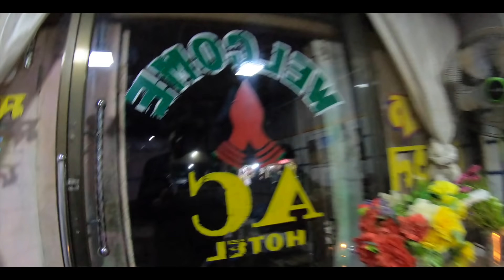MY FIRST HITCHHIKING IN MANIPUR - Imphal to Moreh II Manipur Travel II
USE CODE- NOMADICOYO

In this video, I have shared my first experience of hitchhiking in Manipur. I hitchhiked from Imphal to the border town of Moreh.
Moreh is a town located on the India–Myanmar border in the Tengnoupal district of the Indian state of Manipur. Moreh is a town located in Indo-Myanmar in the Tengnoupal district of Indian State Manipur. The town is mainly inhabited by the Kuki community and a sizeable population of Meitei, Nepali, Tamil, Punjabi, Telugu, Muslim Pangal, Bihari, Marwari. Moreh plays a very important role in the Indo-Myanmar relationship and also rapidly developing as a trade point in India on the border of Myanmar. Moreh is already a huge commercial hub, and economists suggested that it could become a bustling city in the next couple of decades. The town is already seen as the commercial capital of Manipur and India's Gateway to South-East Asia.
Manipur Travel & Manipur travel vlog and things to do in Manipur.

128 GB

128 GB Fast Card

Large Storage:-
5 Tb HDD
2 TB HDD
500 GB SSD

Other Accessories